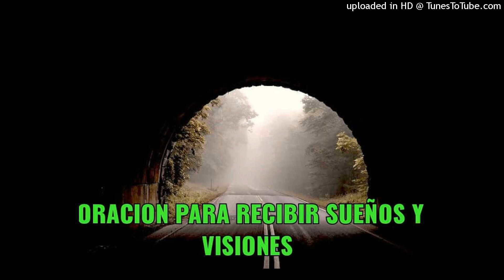ORACION PARA RECIBIR SUEÑOS Y VISIONES QUE SE MUESTRE Y ACTIVE TU MINISTERIO.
La oracion despierta los sentidos espirituales te animo que esta oracion la hagas durante prolongadas dias para que el Señor te muestre te revele lo sobrenatural para ti tu ministerio los sueños visiones del futuro lo que Dios tiene preparado para ti En el Nombre de Jesus!  .

les dejo el link de mi numero de celular le direccionara a mi whasap
PARA TESTIMONIOS.
PARA ORACION.